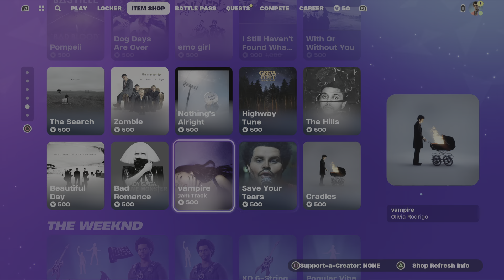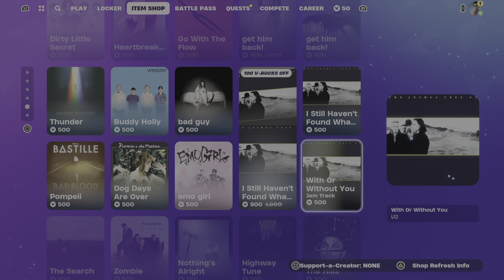Fortnite_ Item shop New what is anyone today listing Brand-new